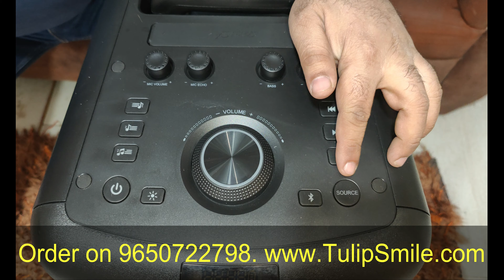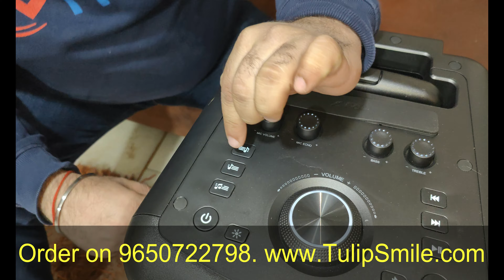🔥F&D PA300 multimedia trolley speaker Fenda Audio TulipSmile.com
आप मुझे 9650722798 पर कॉल कर सकते हैं। F&D PA300 multimedia trolley स्पीकर के लिए ऑर्डर देने के लिए आप नीचे दिए गए लिंक पर क्लिक कर सकते हैं:

F&D products:
F&D 2.0 Bluetooth Tower Woofer speaker with USB/SD/FM/REMOTE Fenda Audio T 60X tower speaker

F&D T-60X Pro 120W RMS  Bluetooth Tower Speaker (Black, 2.0 Channel)

DJ Stone products

DJ Stone 17000 MIC multimedia party tower speaker | BT | USB | AUX

DJ Stone D12 multimedia professional loud speaker system karaoke compatible BT USB AUX FM

Cemex other products
Cemex Audvio MIC 2210 EQ multimedia party DJ tower speaker

Cemex 15000 MIC bluetooth DJ Party tower speaker with wireless MIC Karaoke compatible

Cemex BT 10000 tower speaker | BT | FM | USB | AUX | multimedia speaker

Cemex Audvio DX 10000 BT tower speaker without MIC Model | BT | FM | USB | AUX

Cemex Audvio DT 14000 Tower speaker | BT | FM | USB | AUX without MIC model

Cemex BT 9500 MIC party DJ tower speaker with wireless MIC | Karaoke compatible

 Cemex Trolley speakers

Cemex WS 15 15inch trolley speaker | Karaoke | Bluetooth | FM | AUX | Recording

Cemex C8888 15 inch trolley speaker with wireless MIC Karaoke compatible

made in india products, make in INDIA products, Multimedia speakers, speakers, sound, cemex multimedia speakers, DJ Stone speakers,